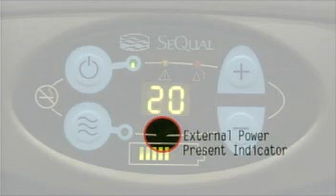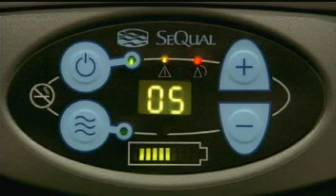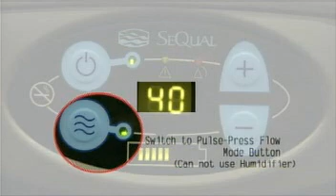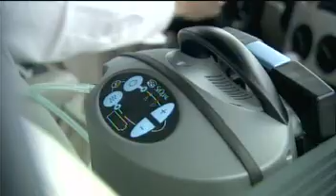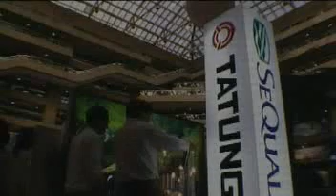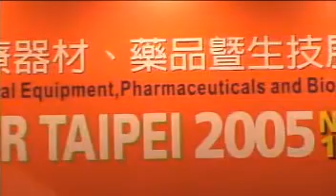Oxygen Concentrator Eclipse 3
Oxygen Concentrator Eclipse 3-6LPM Portable/Ambulatory, AC/DC, Auto Recharge Battery, 3LPM Continuous Flow. 6LPM Pulse (on demand) Complete with spare battery, humidifier and consumables (nasal cannula & oxygen tubing) Total Weight - 8kgs